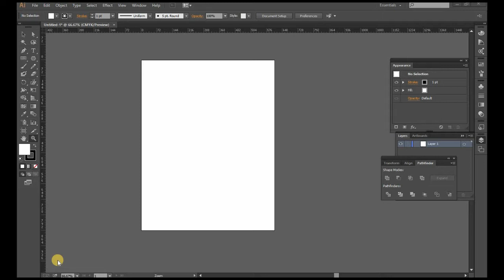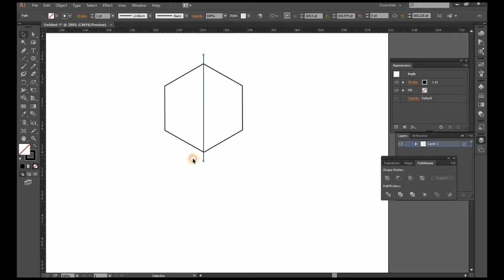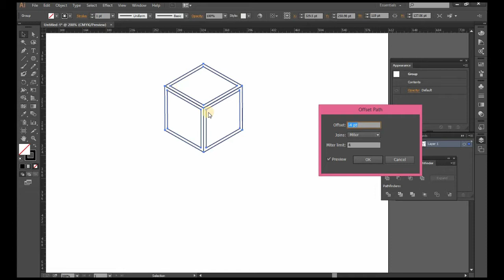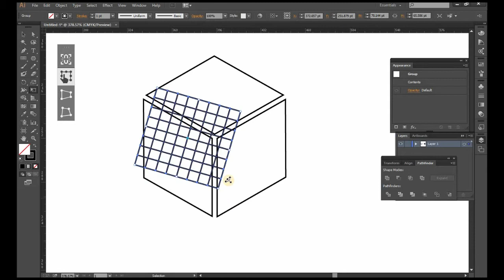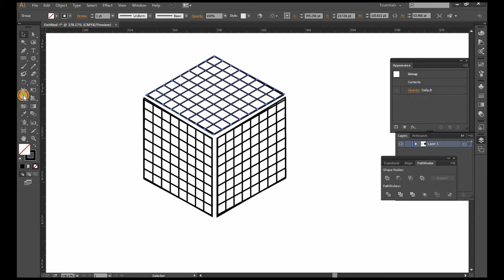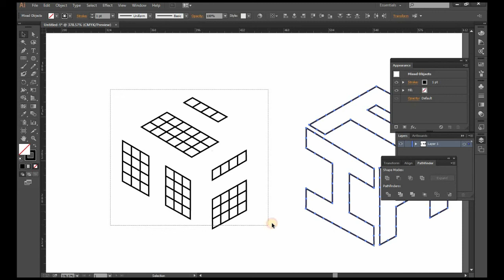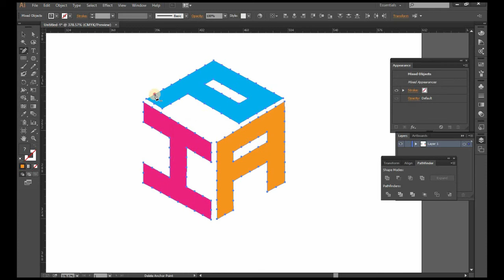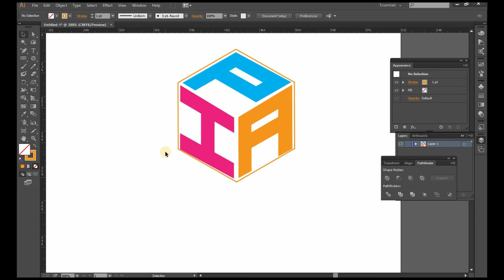How to create a Cube Logo: Illustrator CC Tutorial (Tagalog)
learn to create a cube logo in illustrator